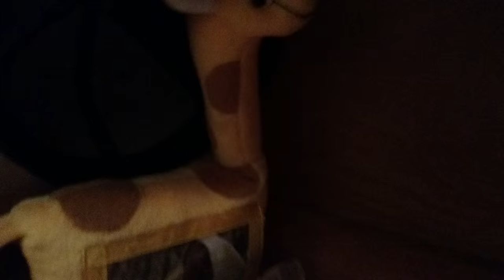Tasing a Deer GONE WRONG IN THE HOOD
12!

Write in the comments tasing everything fan fiction